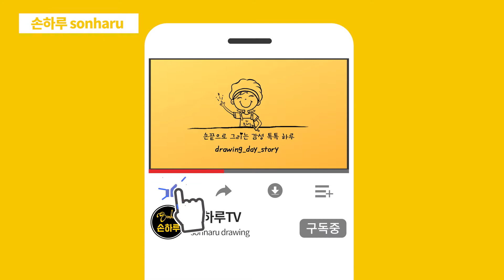오일파스텔 블루베리라떼 그림/ 초크아트 함께그려요 / Draw blueberry latte on the blackboard with oil pastel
안녕하세요 손하루입니다
이번 영상에서는 초크아트  주문 제작 중 블루베리 라떼 그리는 내용을 담아왔어요.
🖍️함께 그려요 ^^

[main material]
전문가용 펜텔 오일파스텔 50
(Professional pentel oil pastel 50)

손하루의 영상을 보시고 오일파스텔로 취미 그림 그리실 분, 초크아트 분야로 부업이나 창업을 준비하시는 분들에게 도움이 되셨으면 좋겠습니다
또한 영상을 보시며 힐링되고 즐거운 시간을 보내시길 바랍니다

※ 제 영상의 그림을 따라 그리셔서 유튜브에 올리는등 상업적 활동과 수업내용으로 사용하는 것은 정중히 사양합니다
※ 영상을 보시고 따라 그린 그림 이미지는 '손하루' 출처를 남겨주시고 SNS 올리셔도 됩니다
(인스타그램에서 @byisart  태그 해주시면 구경하러 갈게요)
감사합니다 💛

※ Video downloads, secondary edits, re-uploads, and unauthorized theft prevention